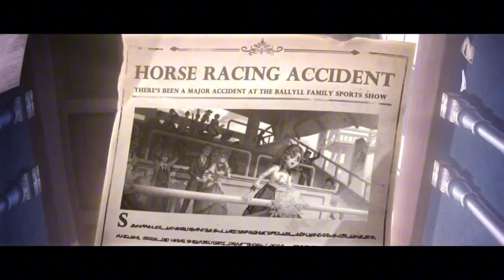Identity V | Tradução da História de Cheerleader | PT-BR